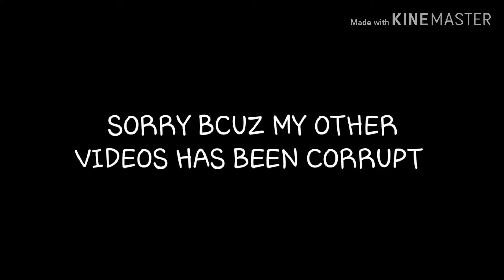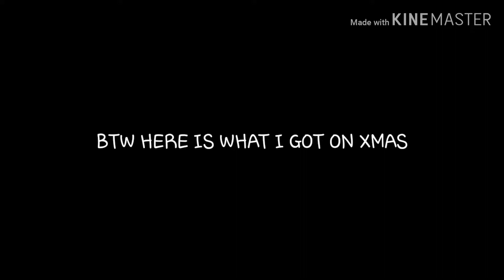MERRY CHRISTMAS!!! VLOG#62 12/25/18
Hi guys!!! Have a happy XMAS!!!